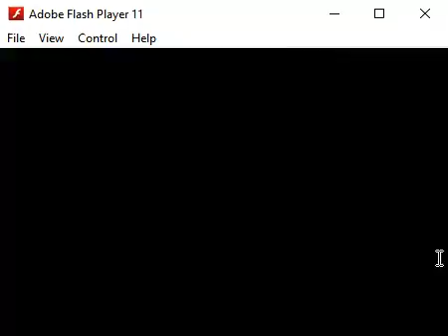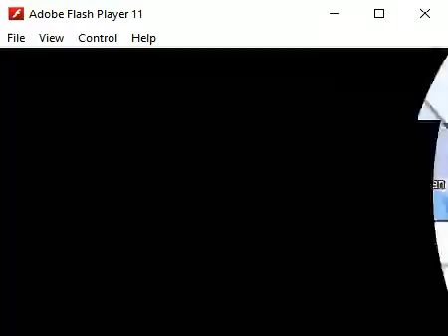penguin room btt